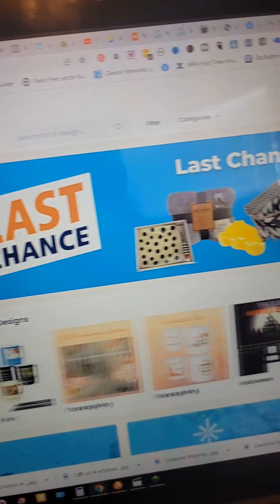How to get paid using Direct Mail Marketing | Residual Income Using Direct Mail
I want to be able to help you use direct mail marketing and get paid while you send out information about your business, products, and so much more. Learn about direct mail marketing and how you can send out to prospects for only 10 cents a lead. Learn how you can get unlimited free postcards And send them out monthly to stay top of mind.